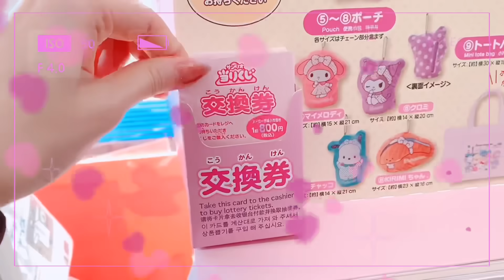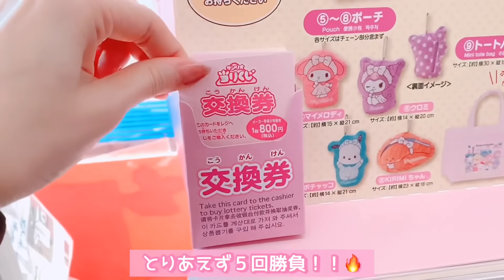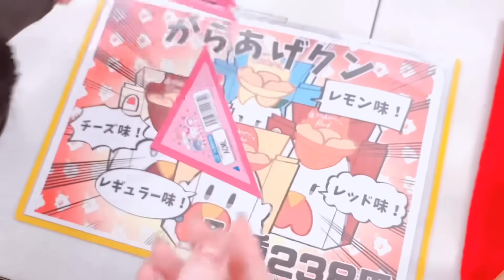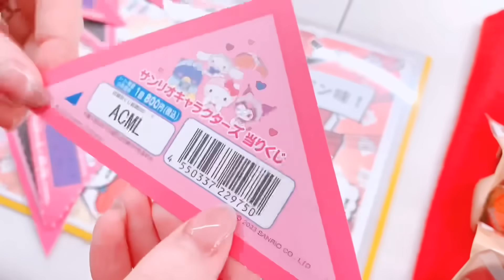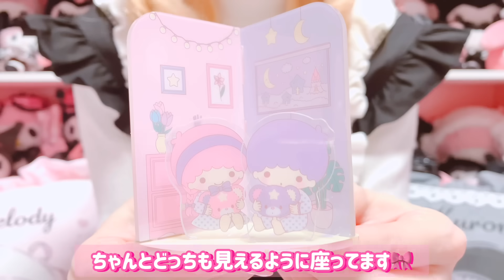【神引き】サンリオキャラクターズ当たりくじ♡10回で上位賞当てちゃいました♡マイメロ♡クロミ【サンリオくじ】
ルームツアーをイメージしたサンリオキャラクターズ当たりくじ♡10回で神引きしちゃいました₍ᐢ⑅•ᴗ•⑅ᐢ₎♡

｡o♡o｡+｡o♡o｡+｡o♡o｡+｡o♡o｡+｡o♡o｡+

海外限定✨おすすめサンリオグッズはこちら🎀

動画を見て、一緒にヲタ活している気分になっていただけたら嬉しいです╰(*´︶`*)╯♡